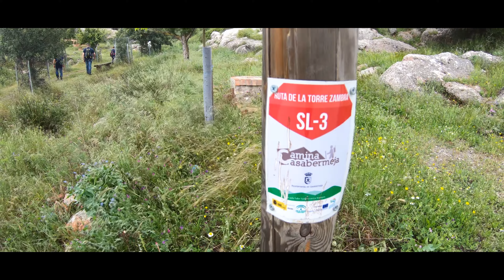Ruta a la Torre Zambra (Casabermeja) 4K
Torre Zambra (Casabermeja)

Ruta Torre Zambra .
(Monte de la cruz, Ermita, Piedras de Miltra, Puerto de los Angelitos, Torre Zambra)
Ruta de unos 12 km circular.

Este edificio, ubicado en un promontorio estratégico, corresponde al menor elemento arquitectónico del aparato defensivo-militar musulmán, la “talaya” conocida en tiempos cristianos como torre de “rebato”.

Sus funciones eran de vigilancia y alerta sobre un espacio territorial definido, en este caso la cuenca del río Guadalmedina, zona natural vulnerable a cualquier penetración enemiga. Zambra erigida en un punto privilegiado, desde un aspecto geográfico, es el vértice de un ángulo protector conectado ópticamente con sus homónimas de “Los Verdiales” y “Jotrón”, así como otra posible almenara en Las Pedrizas, que comunicaría con la Vega de Antequera, a través de “El Hacho”.

via ferrata Caminito del rey

Material

GoPro Hero9 Black

GoPro Hero7 Black

Estavilizador Hohem Isteady Pro 3